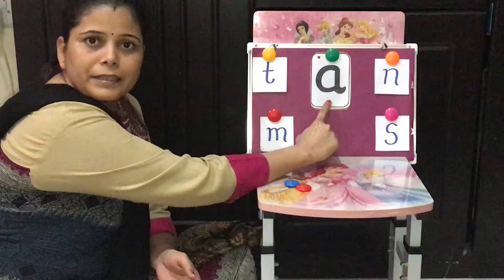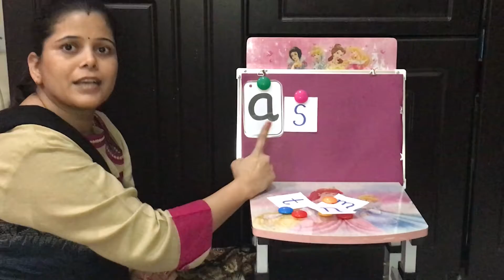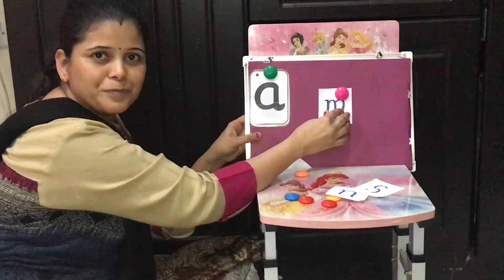Ecce Government Certificate. Join Offline Online Best Course On How To Teach Kids. 📞+91 9833119953